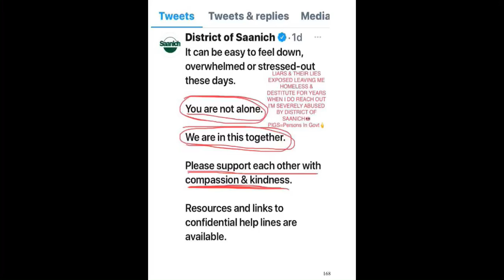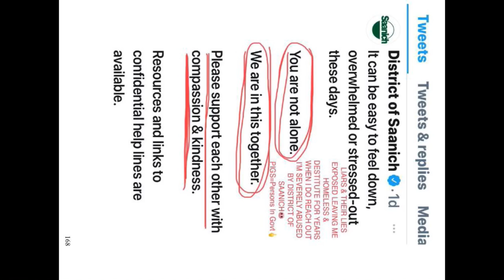Call to VALLA TINNEY agent for criminal organization “the District of Saanich”